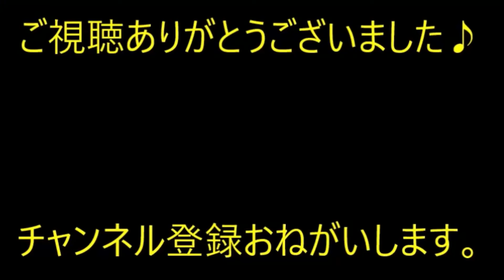義姉が結婚。ニート義兄「女は結婚したら奴隷の始まり」私（ウザッ！）義姉「あんたはホームレス生活だから」散々更生させようと骨折った義母もさじを投げた。【痛快・スカッとジャパン】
※動画音楽
　LAMP BGM　様